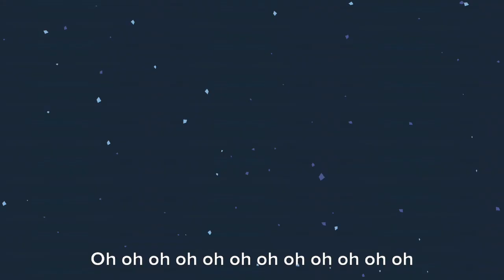Fire Dinosaur and Ice Dinosaur gets his teacher Mr. Hernandez fired and gets grounded